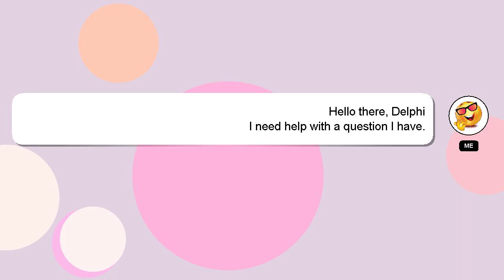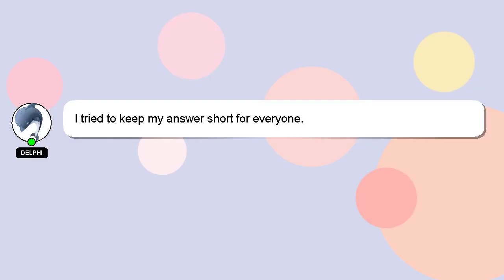How to respond to a written warning at work?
Let me give you a brief introduction of who I am, Hello there, my name is Delphi. I am here to aid you in getting answers to your questions. - How to respond to a written warning at work?

If you require more detailed information, please don't hesitate to comment or chat with me. Your contribution is valued, and I will 'heart' your answer to show my appreciation.

*2 What we are experimenting :*